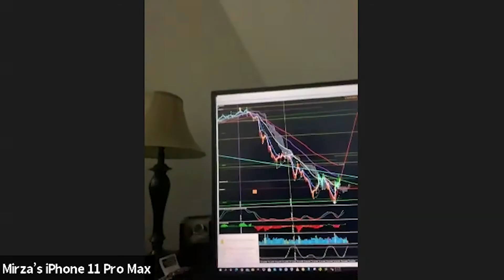$15k Forex Funded Trader Interview - Mirza - AudaCity Capital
Forex Proprietary Trader

Funded Trading Account: AudaCity Capital has a world-renowned reputation for funding and backing profitable traders. If you have the talent and know-how, we will provide you with the necessary funding, shaping your future. If you are a successful trader, ambitious with a proven trading strategy who is looking to move to the next level, then our Funded Trader Program is exactly what you’re looking for!

Why you should join our Traders Team?

-10% Drawdown.